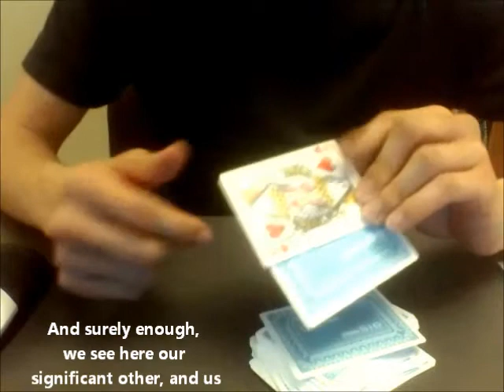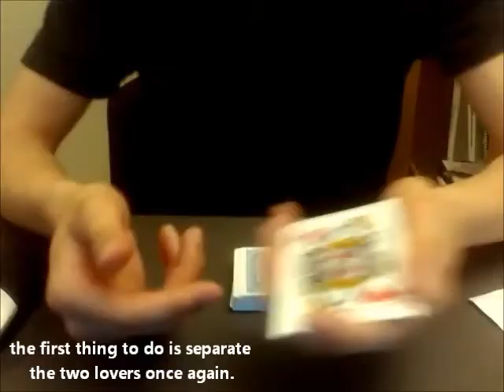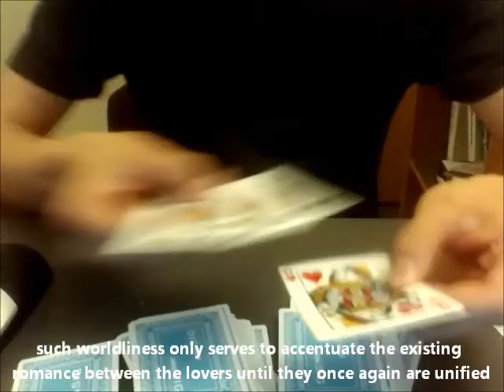D. Li WRI 188 DDA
Love Magic Trick